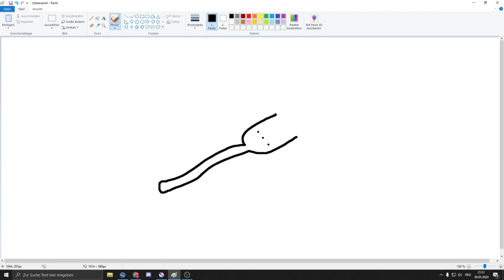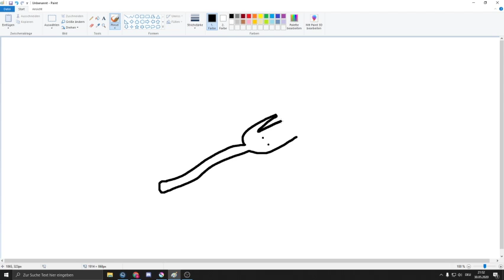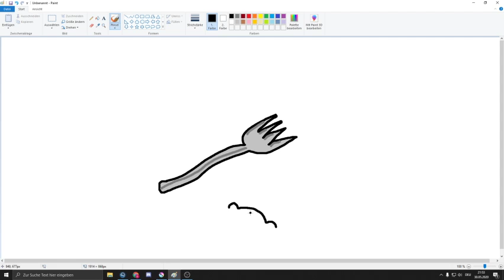How to draw a fork